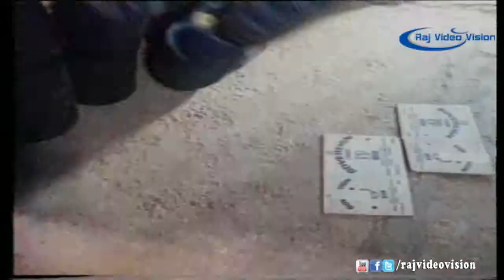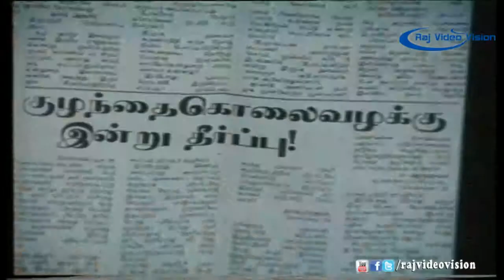En Purushanthaan Enakku Mattum Thaan Movie Fight Scene 2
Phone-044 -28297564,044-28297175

Movie     :En Purushanthaan Enakku Mattum Thaan
Starring :Rekha, Suhasini, Vijayakanth
Music Director : Ilaiyaraja

Movie releases: 1989